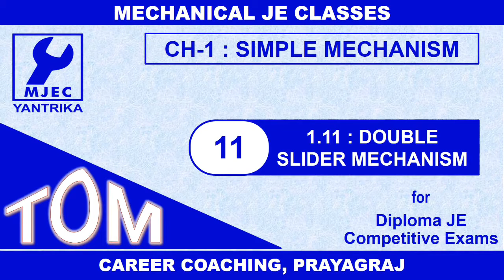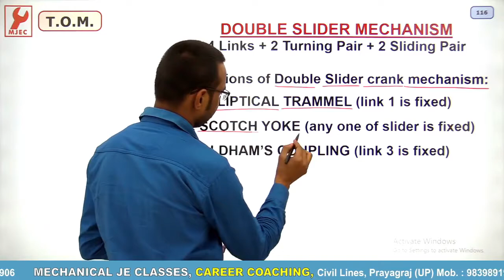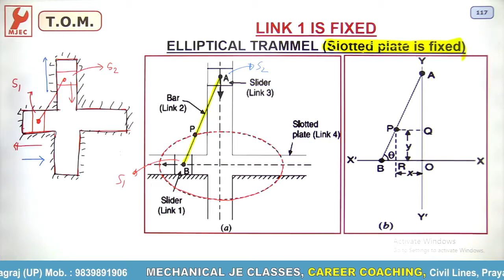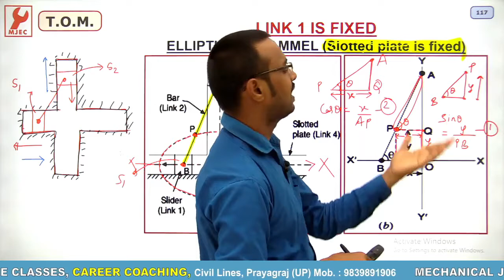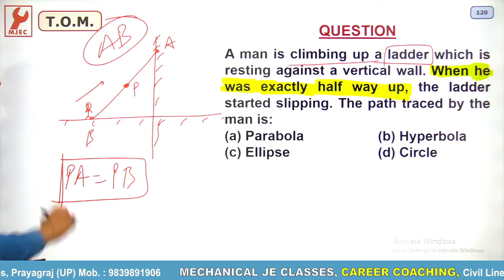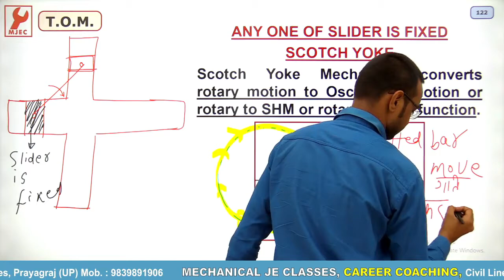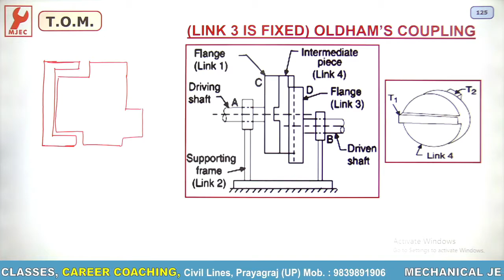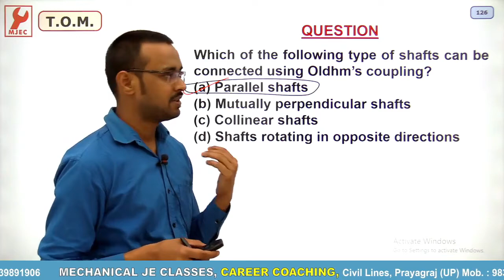C-11 : Double Slider Mechanism By Er. Shubham Gupta